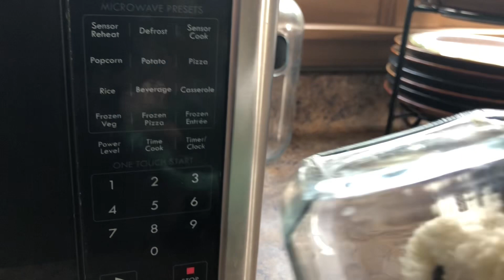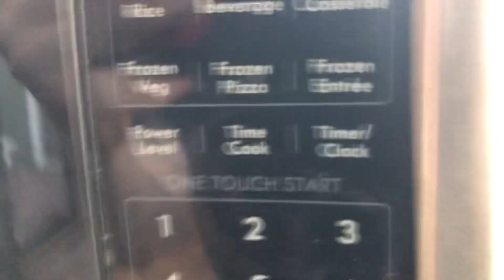ToadPool Short: The Fly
This was a backup video hopefully more coming soon😏